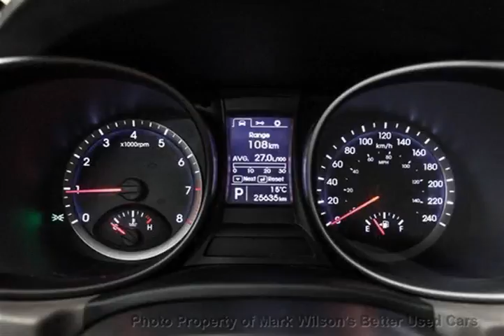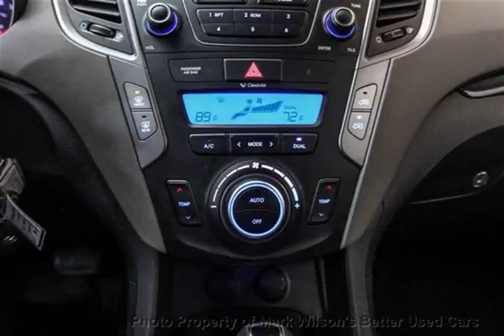Mark Wilsons Better Used Cars - 2013 Hyundai Santa Fe SPORT! POWER PKG!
Mark Wilsons Better Used Cars - 2013 Hyundai Santa Fe SPORT! POWER PKG! DG037168